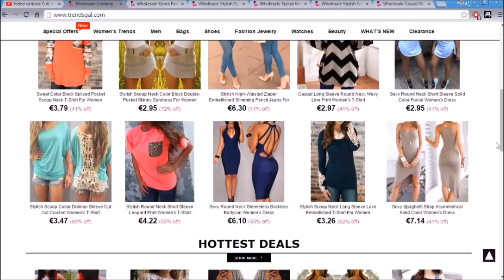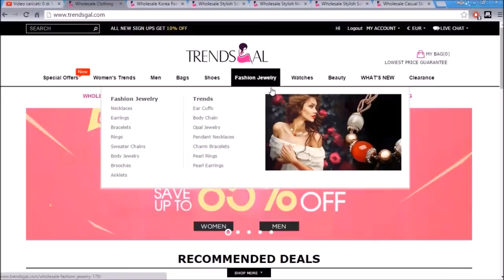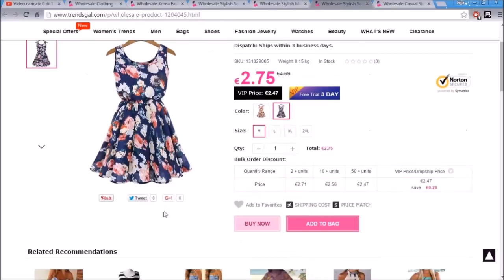Trendsgal: La Moda a Piccoli Prezzi!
Bonjour mes amis! Oggi voglio parlarvi di un sito online di shopping, cosa che a noi donne piace troppo fare, e allora siamo nel posto giusto!
Ho avuto occasione di collaborare con questa azienda cinese, milioni di oggetti, vestiti, scarpe, accessori tra cui spendere una gift card da 20 dollari! Secondo voi ce l'ho fatta a scegliere? ahahaahah impresa difficile la mia, ma si ce l'ho fatta! E vediamo insieme che cosa ho preso e cosa penso dell'azienda! ^_^

Disclamer: I prodotti da me utilizzati e citati nel video sono tutti miei acquisti,nessuno mi paga per recensirli, mostrarli o parlarne!

✉ CONTACT ME : If you are a make-up company and you'd like me to try out your products for a video review, giveaway or a make-up tutorial please feel free to contact me at